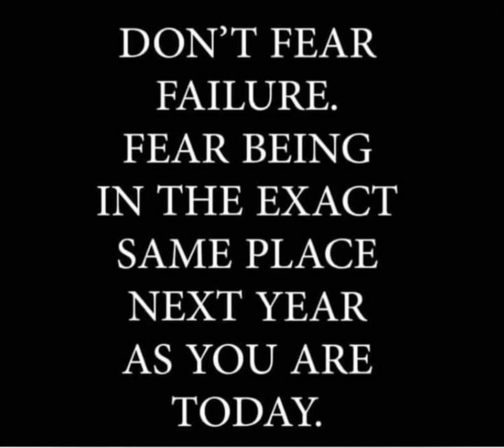August 25, 2023